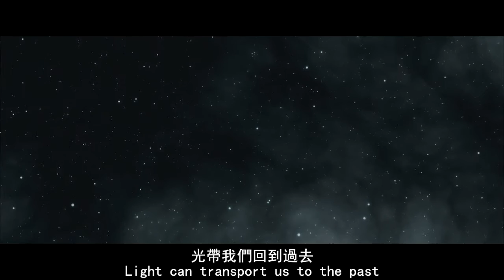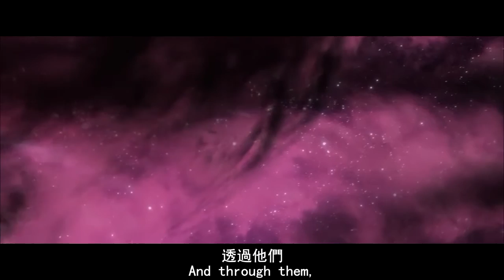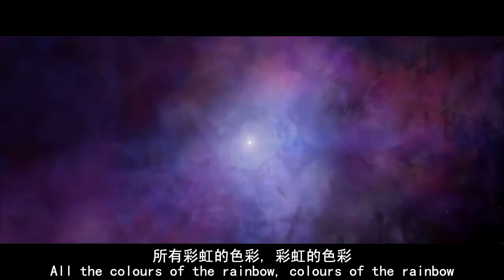SYMPHONY OF SCIENCE - WAVES OF LIGHT 中英字幕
歌詞：
Why are we here? Where do we come from?
我們為何在這? 我們從何而來?

These are the most enduring of questions
這些是最持久不朽的問題

It’s a story that we wouldn’t be able to tell without the one thing
沒有了這個事物我們就無法講述這個故事

That connects us vividly to our vast Cosmos:
那個將我們與廣大的宇宙連接在一起的事物:

Light.
光

Through light we can stare back across the entire history of the Universe
透過光我們能回頭穿過宇宙的整個歷史

And discover how it all began
並且探索一切是如何開始

Through those ancient beams of light, messengers of the distant past
透過這些古代的光束, 遠古的傳信者

And they carry with them a story
而他們都帶有著故事

A story of the origin of the Universe
一個關於宇宙起源的故事

Gaze up into the night sky
抬頭仰望夜空

Capture the light
捕捉光芒

And read the story of the Universe
讀出宇宙的故事

Isn’t it a wonderful thing?
這是不是很奇妙的事?

We are part of the Universe
我們是宇宙的一部分

The story of the Universe is our story
宇宙的故事就是我們的故事

Carried on waves of light.
承載在一波又一波的光芒中

Wave after wave after wave of light
一波又一波的光芒

All the colours of the rainbow, colours of the rainbow
所有彩虹的色彩, 彩虹的色彩

Light can transport us to the past
光帶我們回到過去

And we have become virtual time travelers
使我們成為虛擬的時間旅行者

Night falls, darker and darker
夜晚, 越來越暗

And the Universe fades into view
宇宙漸漸映入眼簾

Night falls, darker and darker Darker and darker
夜晚, 越來越暗, 越來越暗

Stars being born in distant realms
星星出生在遙遠的領域

Alien worlds created by gravity
外星世界由重力所創造

Stars that shine with the light of a thousand Suns
閃耀著數千個太陽光亮的星星

And vast swirling galaxies
以及巨大的星系漩渦

These waves of light are messengers from across the Cosmos
這些光芒是穿越宇宙的傳信者

And through them,
透過他們

we have discovered the wonders of our Galaxy, frozen in time
我們探索了我們銀河的奇觀, 凍結在時間裡

Billions and billions of suns
數十億計的太陽

Shining in the sky
閃耀在天空

The story of the Universe
宇宙的故事

抬頭仰望夜空

Capture the light
捕捉光芒

讀出宇宙的故事